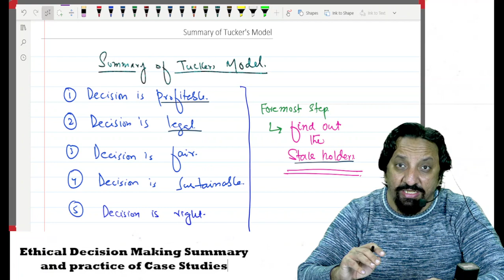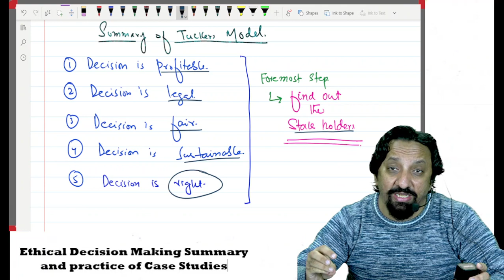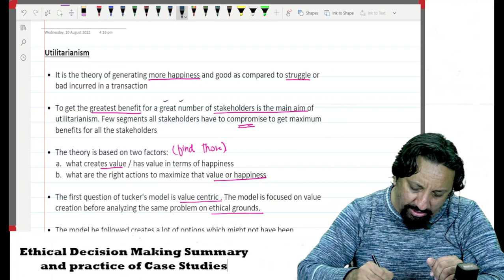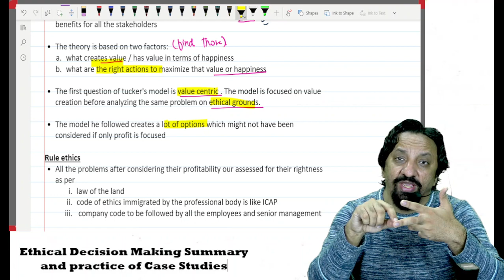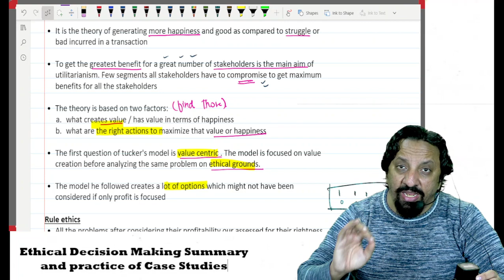Summary of Tucker's Model and Utilitarinoism